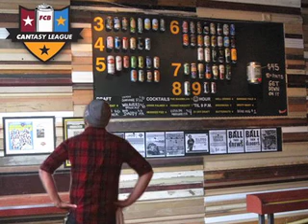Is This Just Cantasy?